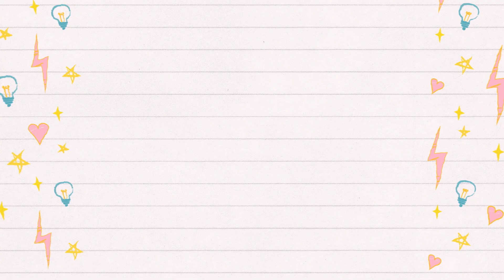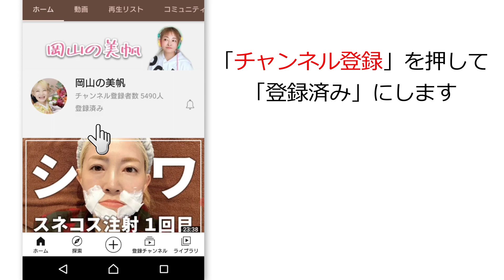【565】ボトックス注射（半年ぶり）+目の下の脂肪が気になる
🏥グレーススキンクリニック